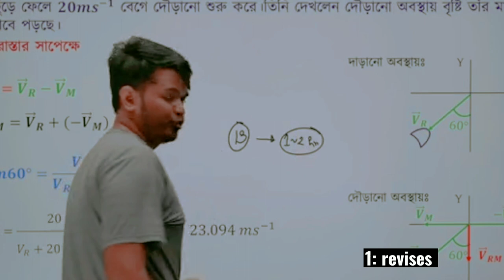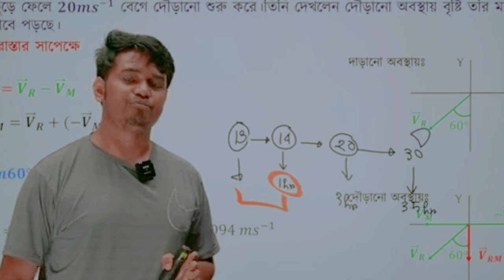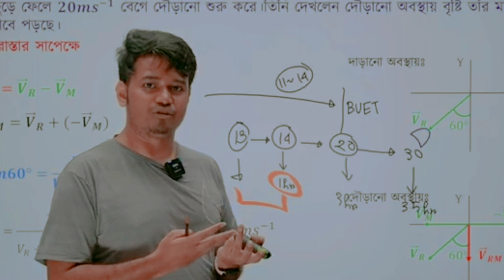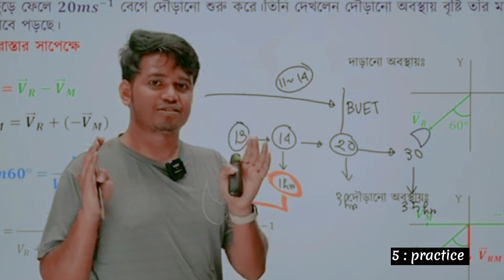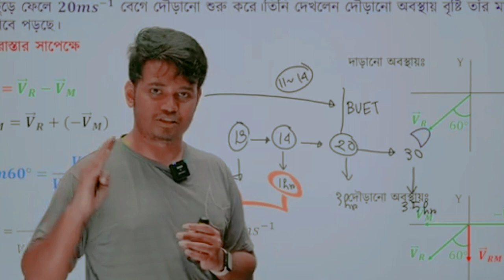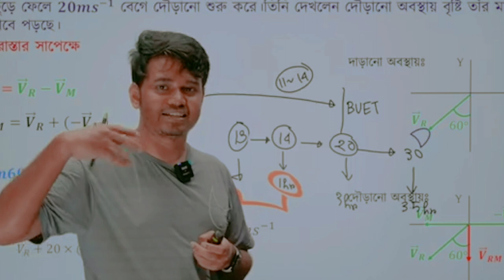how to study..... some tips and tricks apar vaiya....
original video @aparsclassroom private batch physic
( cycle -1) class number - 8 (vector)